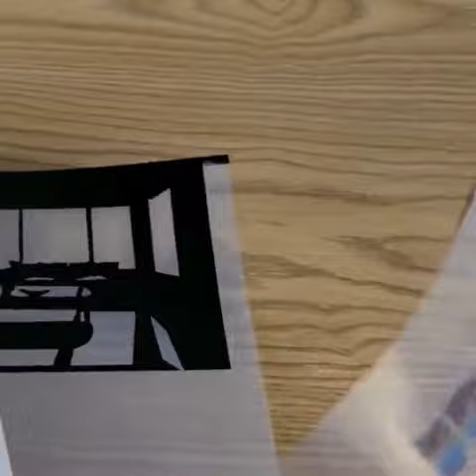How these 3D backlit Hwang Seontae inspired artworks are made